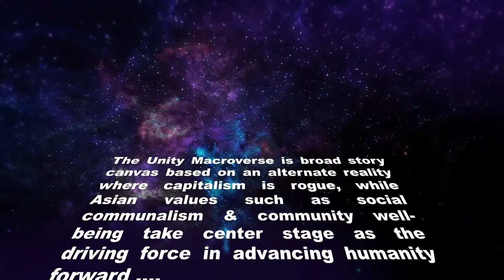SIK Free SciFi English Short Story Audiobook Malaysia Pt 3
Our first "horror-mystery" Short Story Audiostory Readthrough from the Unity Macroverse, "Sik" - which originated as a micro story entitled "In The Beginning". This is the third micro story entitled "Cherating".

or visit unitymacroverse.com for further information.